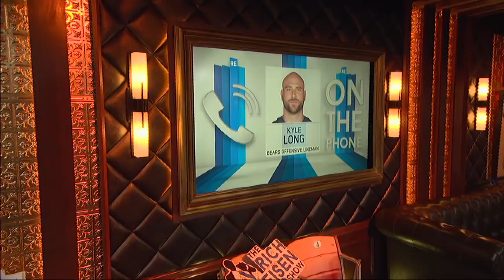Bears OL Kyle Long on Mitch Trubisky's Leadership Growth | The Rich Eisen Show | 8/7/18